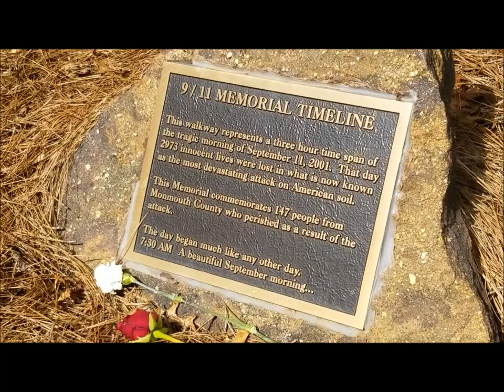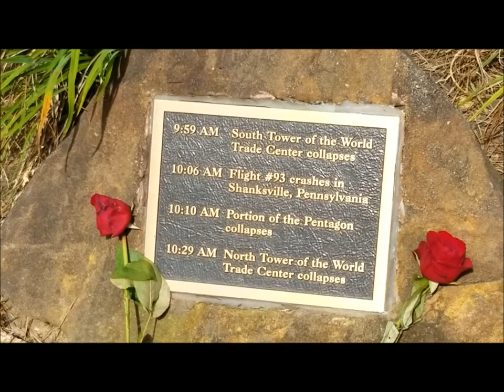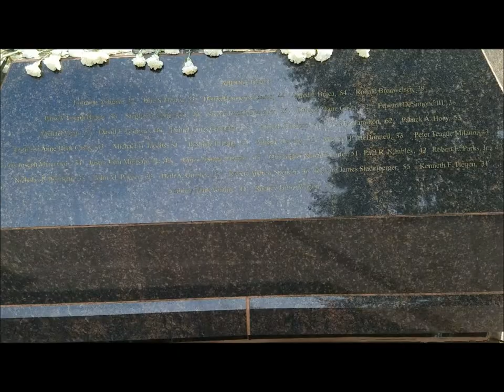9/11 Memorial - Mount Mitchill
Ventures With Joe - This venture is to the 9/11 Memorial at Mount Mitchill in Atlantic Highlands, NJ.

An emotional visit to a beautiful memorial site on the 16th anniversary of 9/11. This memorial features a monument to honor the 147 Monmouth County residents, as well as the heroes and victims that were lost on that day.

On to the next venture!